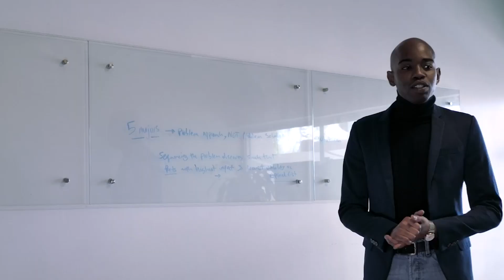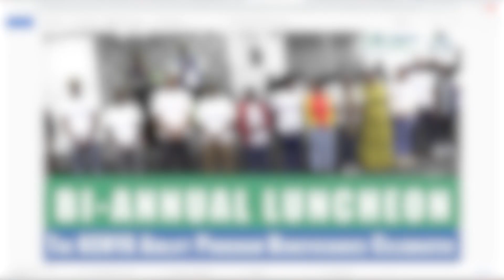EP 376 Antony Kigen's Amazing Transition to Data Science at GVSU